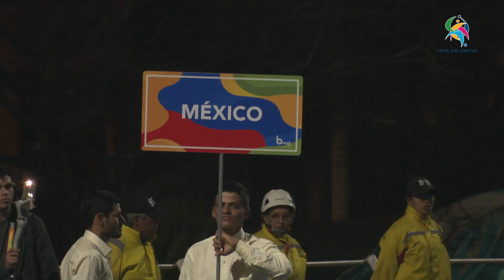¡Bogotá 2023 ha comenzado! Los Juegos Parapanamericanos Juveniles fueron inaugurados.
Vivir Sin Límites: El Canal del Deporte Adaptado - Bogotá 2023 - Jornada del día 3 de junio

Familia preciosaaa!!!

Comenzaron los Juegos Parapanamericanos Juveniles Bogotá 2023 y tuvimos una jornada intensa en el Para tenis de Mesa con acción mexicana y latinoamericana.

Además, estuvimos presentes en la inauguración que comenzó con el desfile de los atletas y termino con música y baile.

Y ahora sí, que comience la gozadera familia!!! Ya tu sabe!!